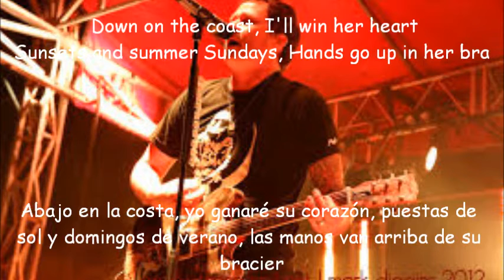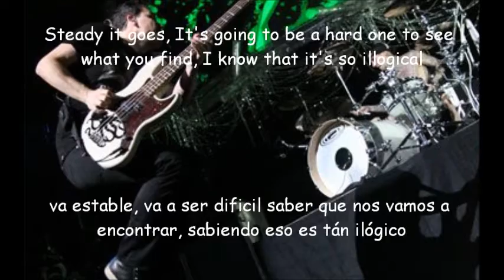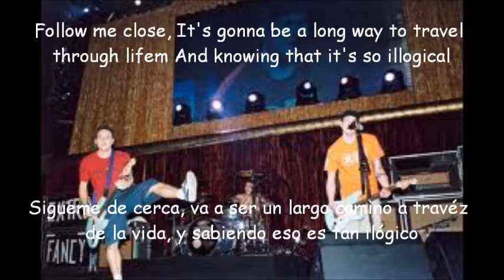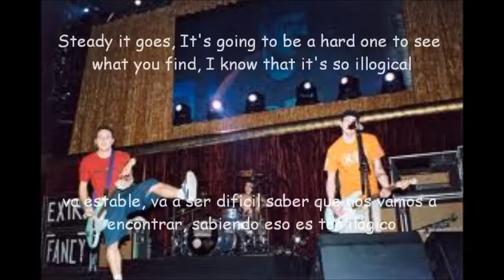Tom Delonge-Endless Summer Lyrics y Subtitulos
Creo que esta canción habla sobre Tom y su adolescencia en los suburbios, cuando viajaba a citas con chicas a la playa de San Diego y cosas, asi, creo que es una gran canción, el riff me encanta, como una combinación de TOYPAJ y lo que ha venido haciendo en los ultimos tiempos, sin duda para mi una gran canción